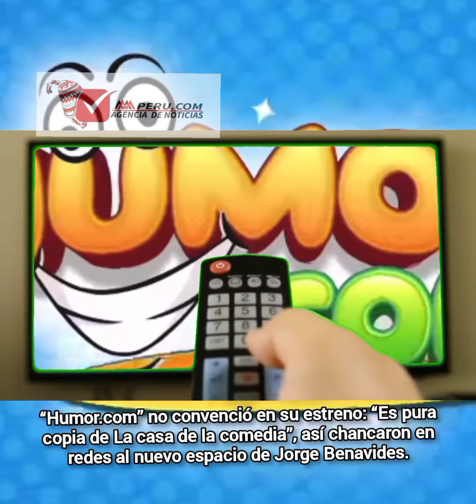HUMOR.COM es copia y pega de LA CASA DE LA COMEDIA